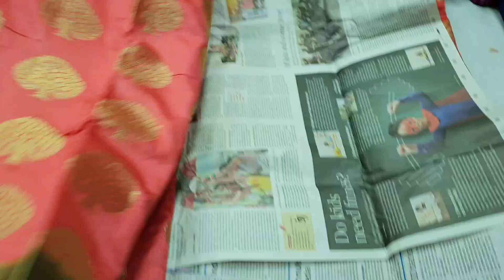wow discount offer 1500 takar varieties New design katan Saree available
ONLINE NAMBER